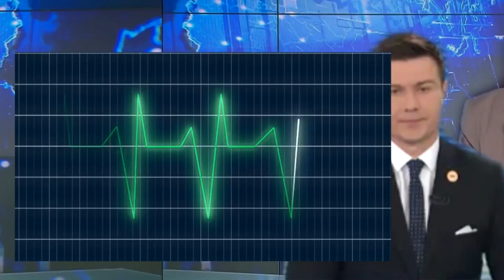Ten minutes ago, a famous American actor passed away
1 minutes ago in USA    1 minutes ago in USA   1 minutes ago in USA  1 minutes ago in USA
10 minutes ago   10 minutes ago   10 minutes ago  10 minutes ago   10 minutes ago
Interesting video
famous American actor dies
Hollywood Actor who Pass Away Recently (2000 to 2021)

famous American actor diesHollywood Actor who Pass Away Recently (2000 to 2021)
13 Famous Actress Who Died Recently in Last Few Days 2023
13 Famous Actress Who Died Recently in Last Few Days 2023
Hollywood Actor who Pass Away Recently in 2020